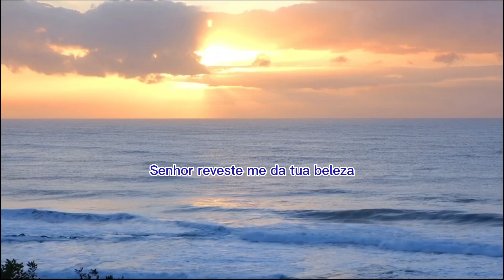ORAÇÃO DA MANHÃ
A oração é o único canal de comunicação entre o homem e Deus. Através dela, mantemos comunhão com o nosso Senhor Jesus Cristo.